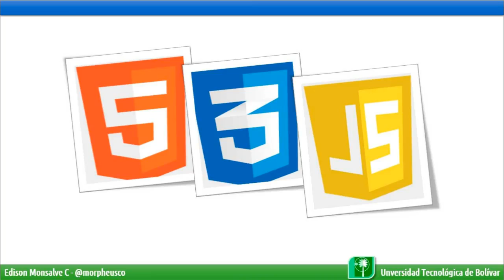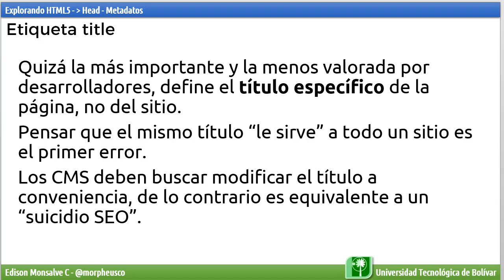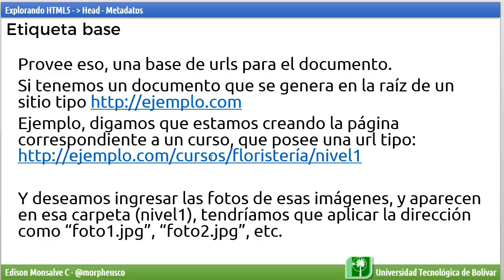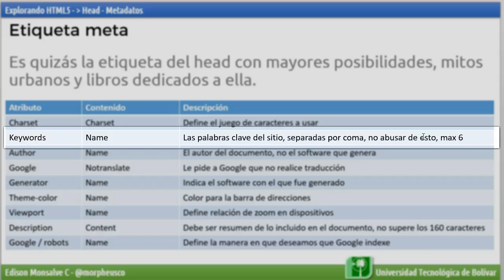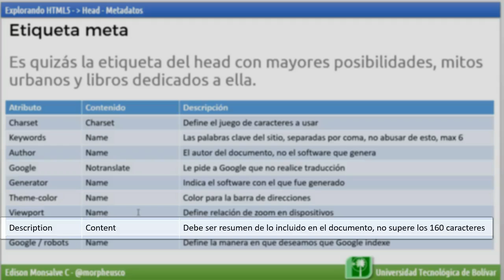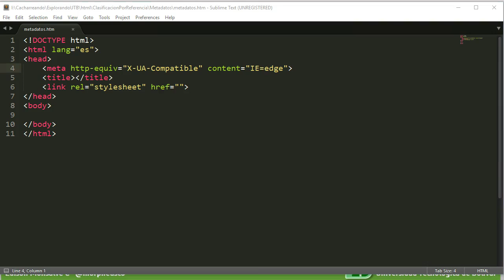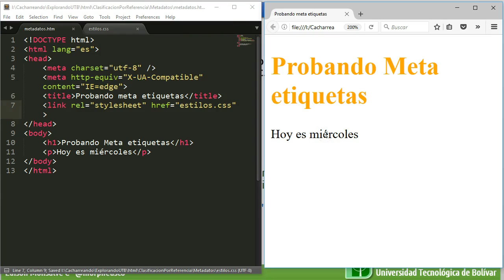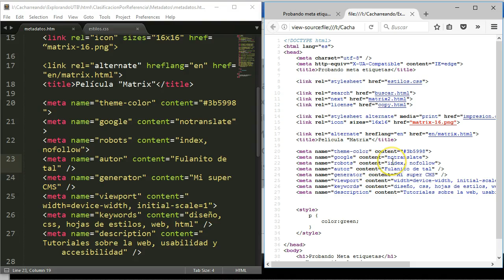Explorando HTML MetaDatos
Serie explorando: HTML5 - Metadatos